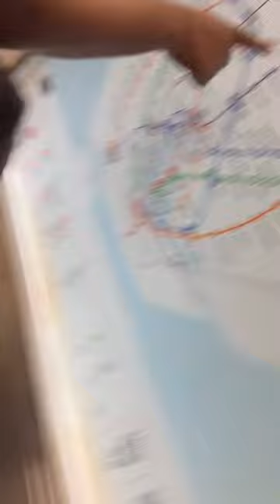Singapore ✈️ India shopping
In this video I am going to share about the things which I bought from Singapore for my friends and relatives in India